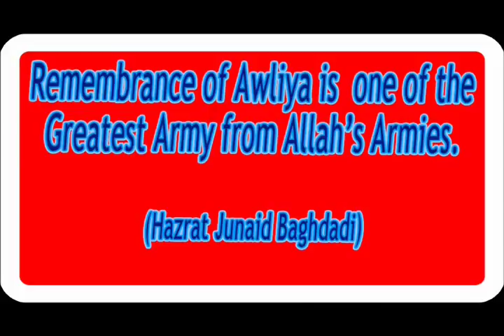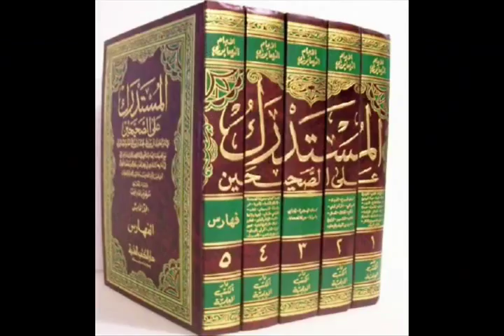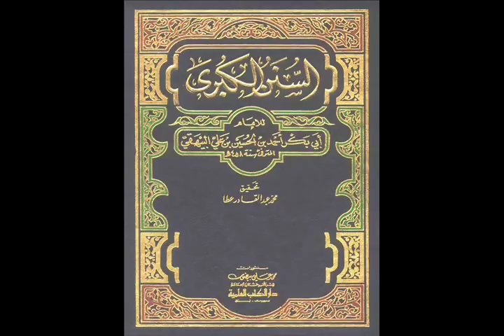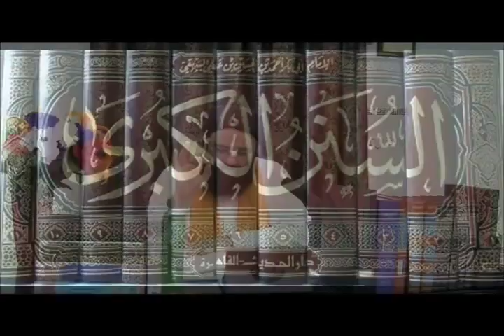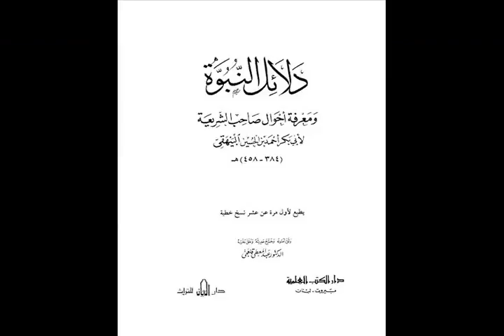29 story of Imam Baihaqee Shafi'ee Ashari Dalailun Nabuwwat